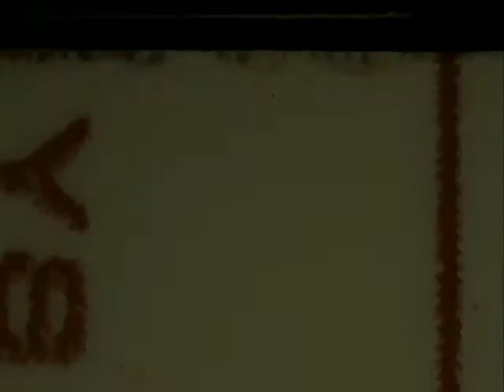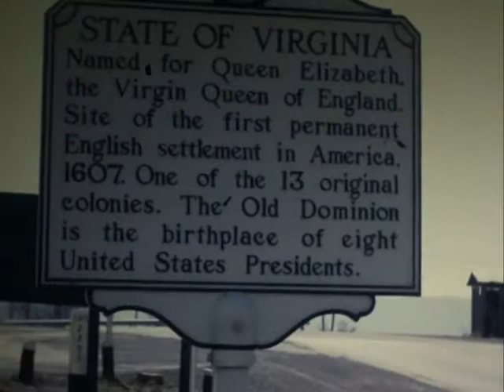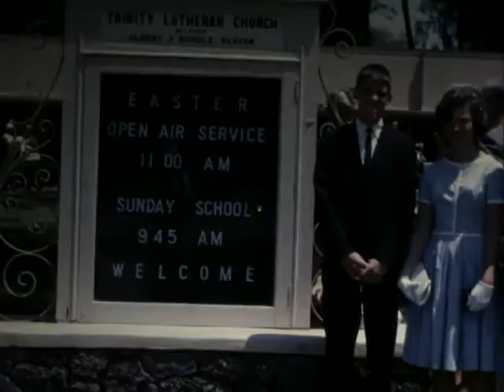Home Movie: 98592: Virginia, Florida, Tiger-Red Sox Game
Let us know what you like.